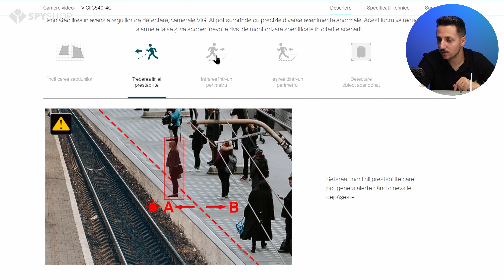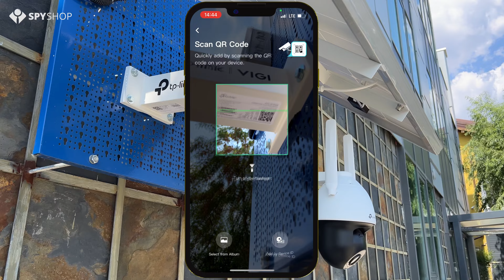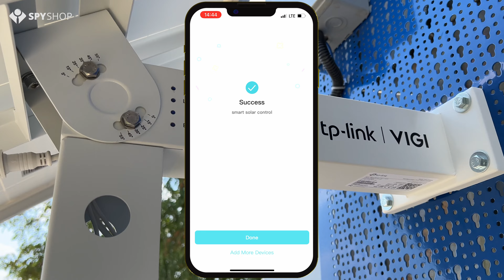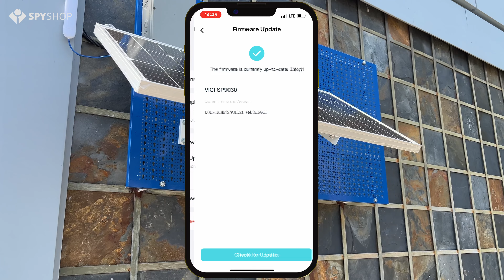Kit-ul cu cameră 4G și panou solar de la TP-Link | VIGI C540-4G+SP9030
Link-ul către Camera supraveghere cu panou solar IP Speed Dome PT GSM 4G TP-LINK Full Color VIGI C540-4G :